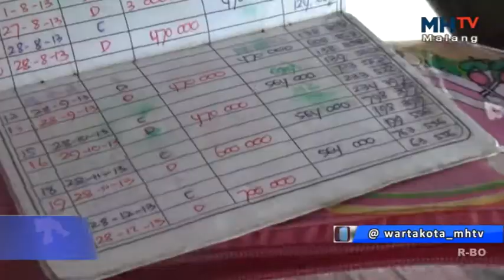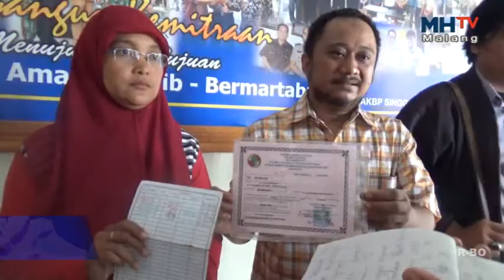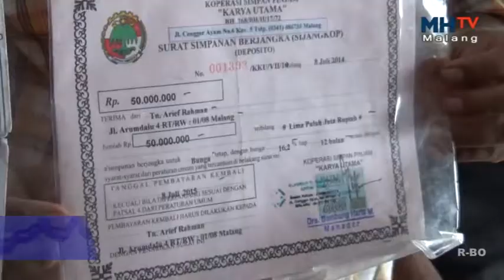KOTA MALANG - SEBUAH KOPERASI DILAPORKAN ANGGOTANYA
Suami Istri nekad laporkan sebuah koperasi yang beada dijalan Jengger Ayam Kota Malang, lantaran koperasi tersebut dianggap tidak transparan dalam keuangan anggotanya.